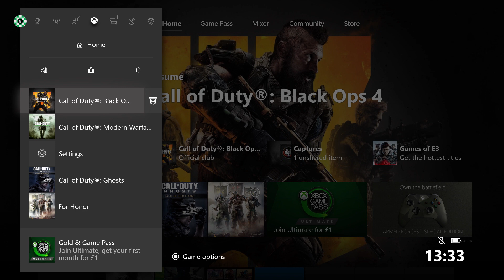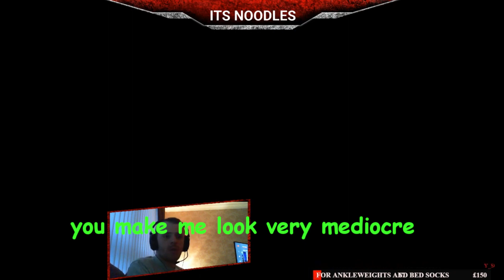SCOTTISH COD PLAYERS #2 (FEAT. RANGERZZZZ)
SECOND EPISODE OF SCOTTISH COD PLAYERS HAS LANDED, GETTING THE HANG OF THE EDITING SIDE OF THINGS NOW. LETS TRY AND REACH 3OO LIKES ON THE VIDEO AND DO YOUR STUFF BY SHARING IT FOR ME PLEASE.